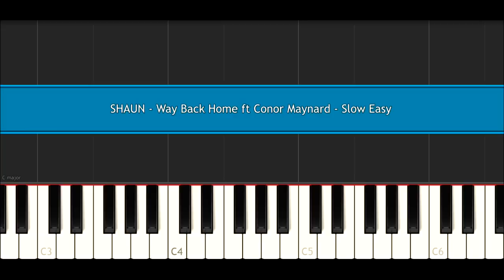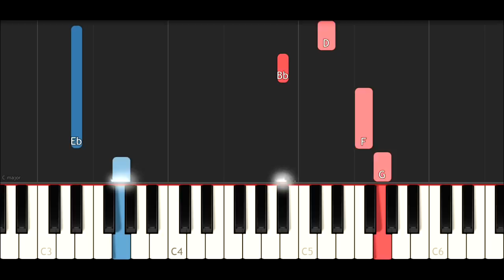SHAUN - Way Back Home ft Conor Maynard (SLOW EASY PIANO TUTORIAL)